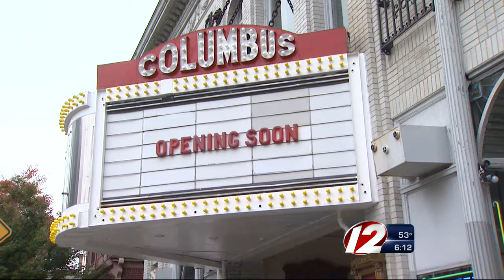Columbus Theater to Re-Open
The historic Providence theater is set to re-open for the first time in three years.